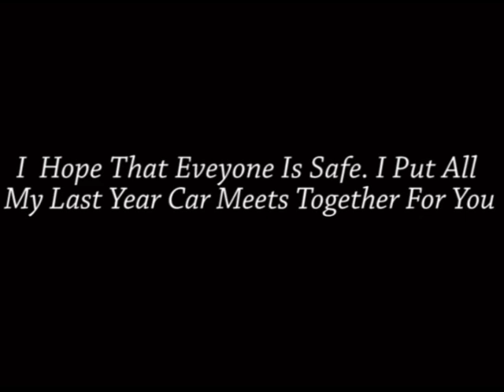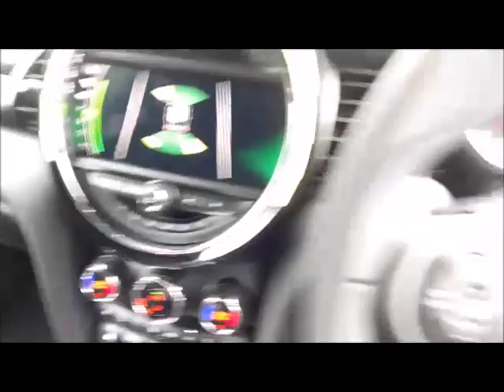All Last Year Car Meets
I Hope You All Are Well Here Is All The Car Meets In One From Last Year I Hope You Enjoy It.